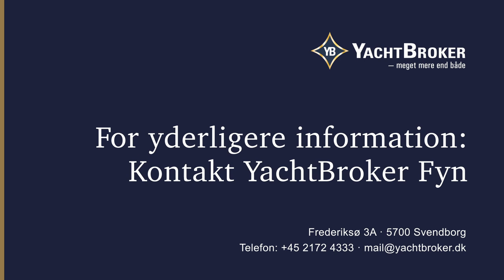Husbåd med mange anvendelses muligheder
Færge ombygget til luksus husbåd – eller flydende kontor.
280 m2 beboelse – eller måske kontor/tegnestue?
Skibet er registreret som lystbåd uden bemandingskrav og kan lægges på havneplads
efter aftale med havn. Vega er restaureret og ombygget på værft igennem de sidste 10 år
bl.a. med nyt dæk. Der er ved ombygningen brugt eksklusive materialer og skibet fremstår
i rigtig flot stand. Køkkenet er bygget i eksklusivt elmetræ med luksus hvidevarer.
Alle gulve er i massivt 22 mm Merbau og der er gulvvarme overalt.